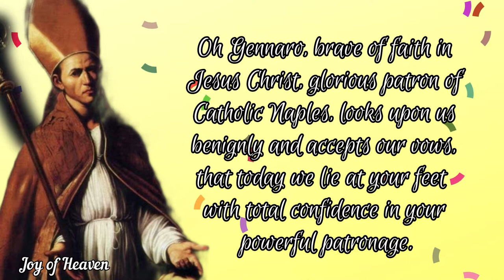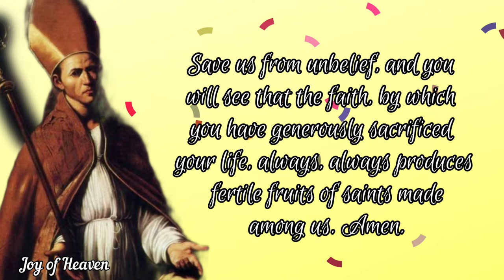Powerful Prayer to ST. JANUARIUS / Feast Day: Sept. 19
Oh Gennaro, brave of faith in Jesus Christ, glorious patron of Catholic Naples, looks upon us benignly and accepts our vows, that today we lie at your feet with total confidence in your powerful patronage.

How many times have you run to help your fellow citizens, now stopping in the path of the destructive lava of Vesuvius, and now saving us from plague, earthquakes, famine and many other divine punishments that terrify us.

The perpetual miracle of the liquefaction of your blood is a sure and extremely eloquent sign that you live among us, that you know our needs and that you protect us in a singular way.

Oh, we pray you to pray for us, sure that we will be answered; and saved from all the evils that oppress us from all directions.
Save us from unbelief, and you will see that the faith, by which you have generously sacrificed your life, always, always produces fertile fruits of saints made among us.
Amen.

ABOUT ST. JANUARIUS

According to various hagiographies, Januarius was born in Benevento to a rich patrician family that traced its descent to the Caudini tribe of the Samnites. At a young age of 15, he became local priest of his parish in Benevento, which at the time was relatively pagan.

When Januarius was 20, he became Bishop of Naples and befriended Juliana of Nicomedia and Saint Sossius whom he met during his priestly studies. During the 1+1⁄2-year-long persecution of Christians by Emperor Diocletian, he hid his fellow Christians and prevented them from being caught.

Unfortunately, while visiting Sossius in jail, he too was arrested. He and his colleagues were condemned to be thrown to wild bears in the Flavian Amphitheater at Pozzuoli, but the sentence was changed due to fear of public disturbances, and they were instead beheaded at the Solfatara crater near Pozzuoli.

 Other legends state either that the wild beasts refused to eat them, or that he was thrown into a furnace but came out unscathed.

Hello everyone, Peace be with you. Today i made this content for the Feast of ST JANUARIUS which is on September 19. You can make this Prayer anytime you want for your own intentions.

❣❣❣❣ Credits / Sources: ❣❣❣❣

John 11:40